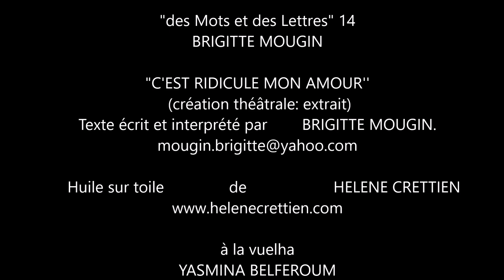14-BRIGITTE MOUGIN (I)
"C'EST RIDICULE MON AMOUR . Création théâtrale (extrait)
Une femme seule se raconte, s'invente chaque jour, une visite, peut-être, elle attend...

                              A   LA VUELHA                 YASMINA BELFEROUM